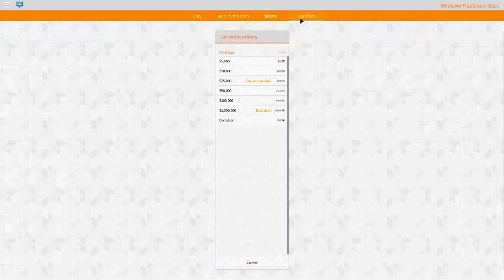Roblox Derpyness [With Mrhappypup]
With Mrhappypup